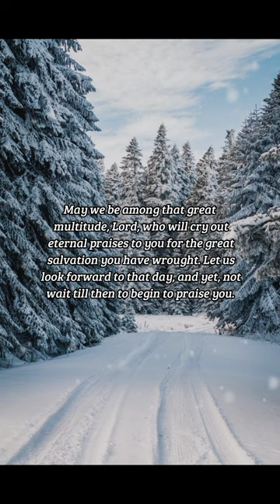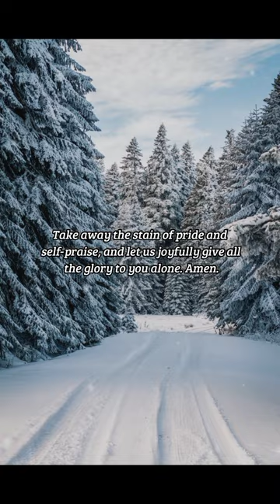BIBLE VERSE OF THE DAY - December 23, 2022 | morning prayer | Your Daily Dose of God's Word.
And cried with a loud voice, saying, Salvation to our God which sitteth upon the throne, and unto the Lamb.
-Revelation 7:10

INSPIRATION:
The great multitude from all nations that stood before God's throne, which John saw, cried out to ascribe salvation to God and to the Lamb of God. There has not been, nor ever will be, a human being of any nation or language or people group saved but by the blood of Jesus Christ. He alone, and the Father who sent Him, gain the glory for salvation, along with the Holy Spirit who applies that salvation to men's hearts.

PRAYER:
May we be among that great multitude, Lord, who will cry out eternal praises to you for the great salvation you have wrought. Let us look forward to that day, and yet, not wait till then to begin to praise you. Take away the stain of pride and self-praise, and let us joyfully give all the glory to you alone. Amen.

us